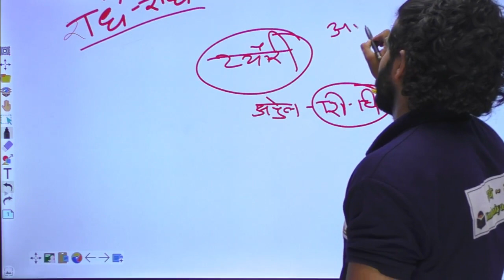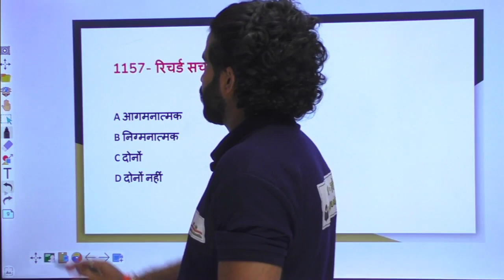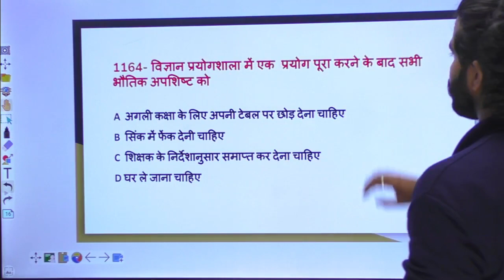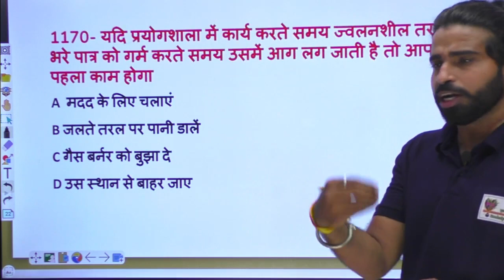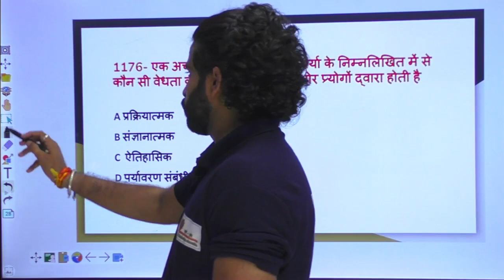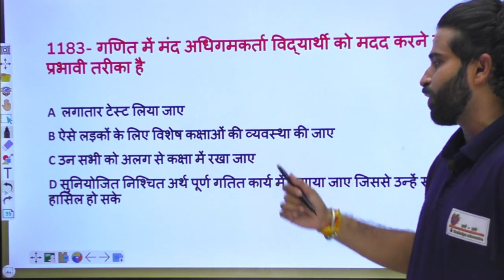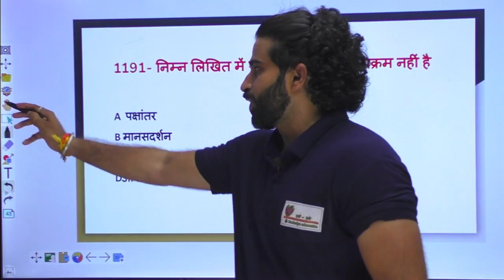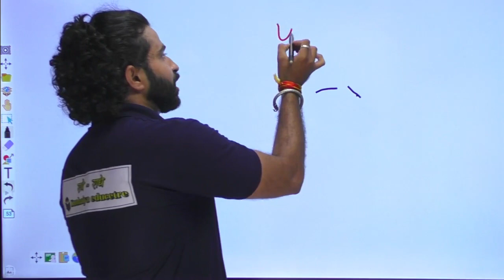Class 26 | REET 2021 | Shikshan Vidhiyan | Question Answers | By Kanhaiya Sir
2100 Question Answer on Shikshan Vidhiyan for REET 2021
9 PM to 10 PM daily
Video is useful for REET level 1, REET level 2, CTET, UTET, HTET, PTET.

Thanks
Kanhaiya Deewana